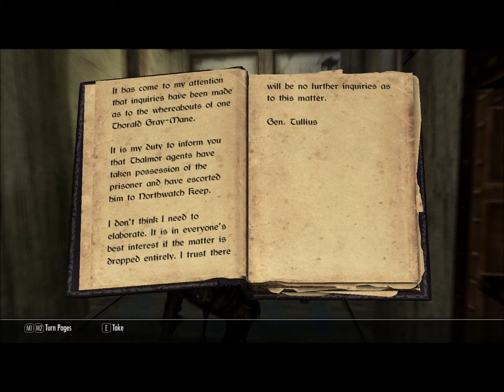Craftless Skyrim 019 -- Pestering the Companions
So of course I find the proof -- a letter from General Tullius himself about the incarceration of Thorvald.  I promise to try to release him peacefully rather than let the Grey-Manes storm the prison.  We'll see how that goes.

In the meantime, I've been hearing an awful lot about these Companions here in town.  Let's check them out!